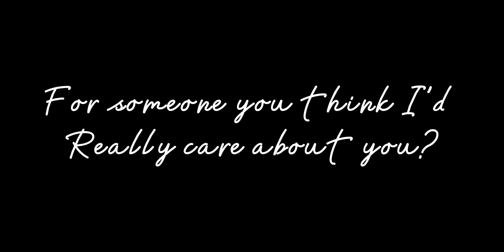Good for you Edit (for Zep)